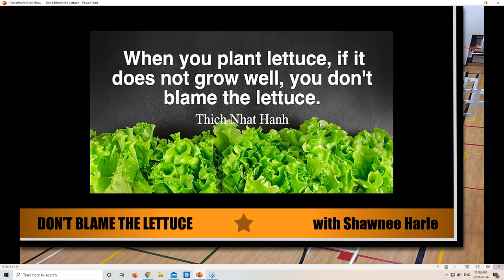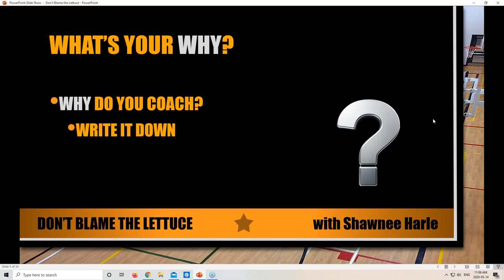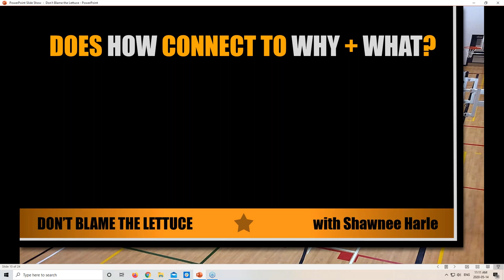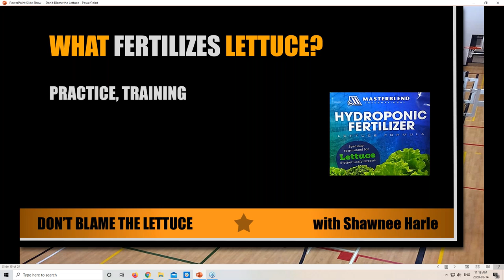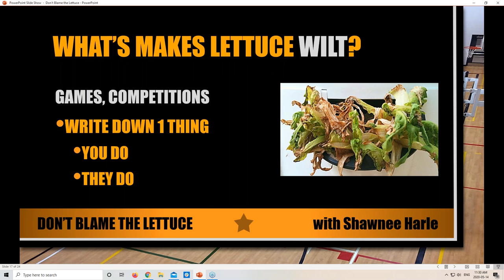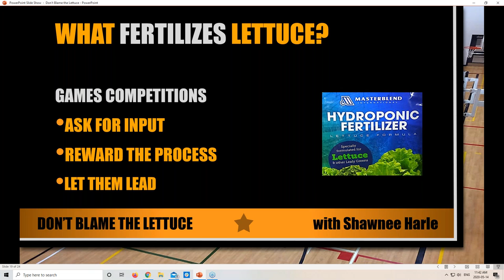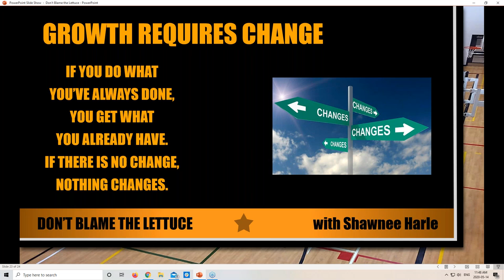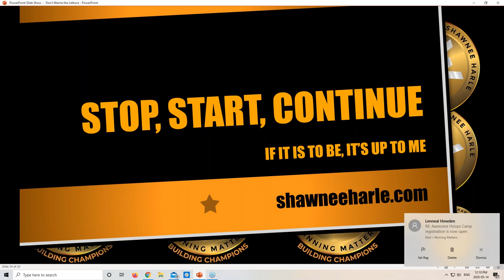Coaching Webinar: Don’t Blame the Lettuce, Grow the Gardener with 2X Olympic Coach Shawnee Harle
In this online coaching seminar, OBA's Lindsay Walsh chats with former Team Canada women's basketball coach Shawnee Harle.